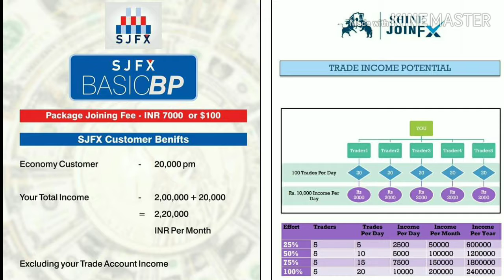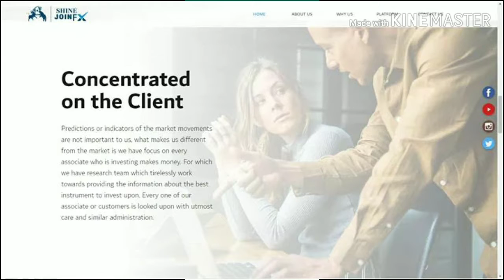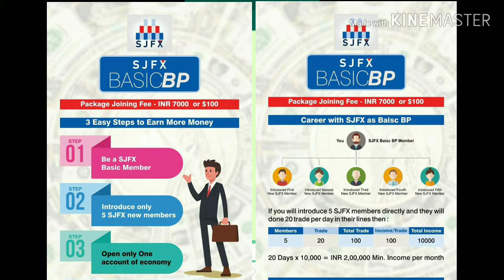GLOBAL CEO RASEED NASEEM SHINE GROUP KE DWARA VOICE MASSAGE SABHI LEADER AND CUSTOMERS KE LIYE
ASSET MANAGEMENT ACCOUNT👇👇
ऐसेट मैनेजमेंट के अकाउंट से जो आप को मिनिमम फायदा हो रहा है 12 महीने में उसके बारे में आपको बताना चाहूंगा
 *Note* 👉आपने कंपनी को डिपाजिट किया अमाउंट ₹87500
*Note* 👉कंपनी ने आपके अकाउंट में 87500 का अमाउंट ट्रांसफर किया ट्रेड के लिए
*Note* 👉टोटल हो जाता है ₹175000 यानी 2500$

*Note* 👉हर महीने आप को मिनिमम ग्रोथ जो मिलेगी *10* %यानी ₹8750, इससे ज्यादा भी हो सकती है मार्केट के ऊपर है।
*Note* 👉  अगर आप 8750 को गुना करेंगे 12 = ₹105000 होगा

 *Asset management account  investment 87500*

 *PROFIT*
ट्रेडिंग से प्रति माह लाभ जोकि  फिक्स है *8750* ×12= *105000* इससे ज्यादा भी हो सकती है मार्केट के ऊपर है।
कंपनी के द्वारा दिया गया फंड जो आप 12 में महीने निकाल सकते हैं द्वितीय प्रॉफिट *87500*
आपके द्वारा जमा किया गया रकम जो आप 12 महीने में कभी भी निकाल सकते हैं *87500*

टोटल प्रॉफिट
105000+87500+87500 = 2,80,000
यह जो प्रॉफिट मैंने अभी आप को दर्शाया है यह आपके लिए सिर्फ 10 मई तक ₹87500 इंवेस्टमेंट करने से यह आपका प्रॉफिट बनता है ₹280000 जोकि बिल्कुल फिक्स है।इससे ऊपर का भी इनकम आपको होगा क्योंकि जब ट्रेड होगा तो जाहिर सी बात है एक्सपर्ट्स अगर ट्रेड करेंगे तो और ज्यादा फायदा होगा लेकिन आप को मिनिमम से मिनिमम ₹280000 का लिखित फायदा मिलेगा।

TECHNICAL SUPPORT
    VOICE PRESIDENT
  MR RAKESH KUMAR